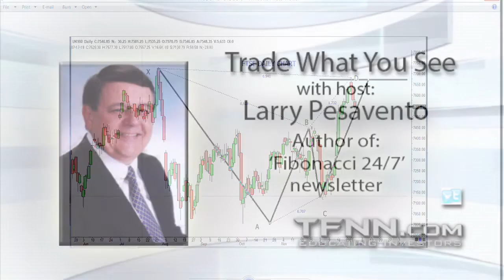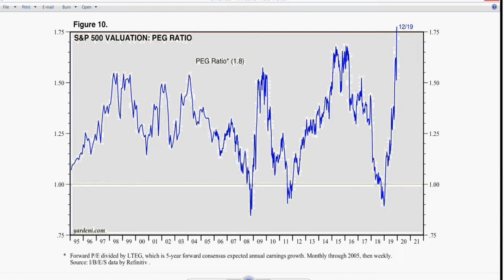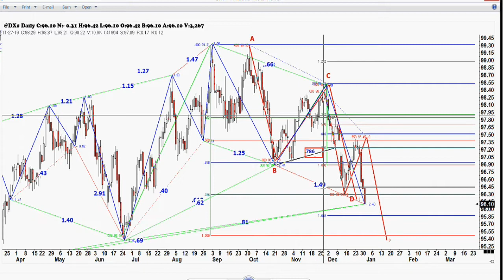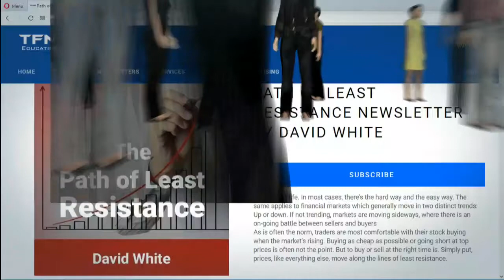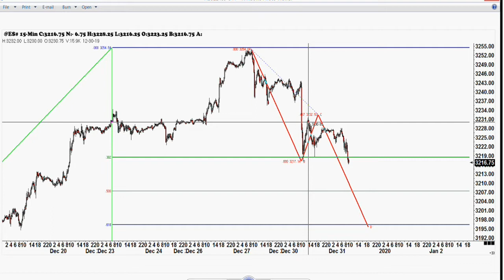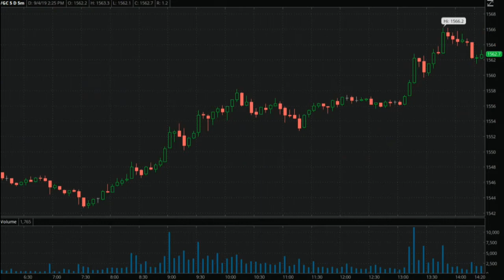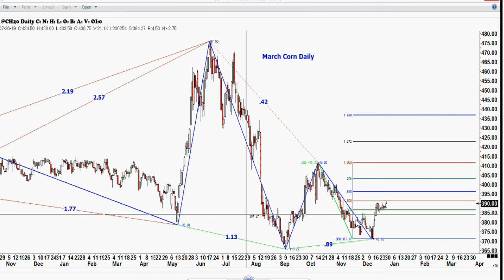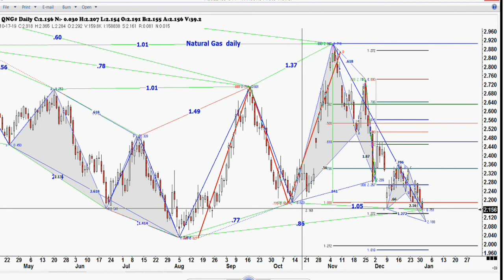December 31st, Trade What You See with Larry Pesavento on TFNN